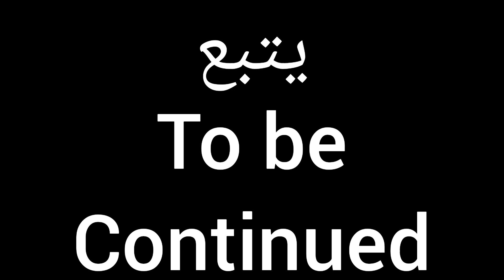حوار مع مواطن بقِيوِي من دوار ثاغزا بإقليم الحسيمة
الجزء الثاني من مغامرتي الإستكشافية لدواوير قبيلة إبقوين أحد أقدم القبائل الأمازيغية بشمال إفريقيا
جولة في دروب دوار ثاغزا وحوار جميل مع فلاح متواضع